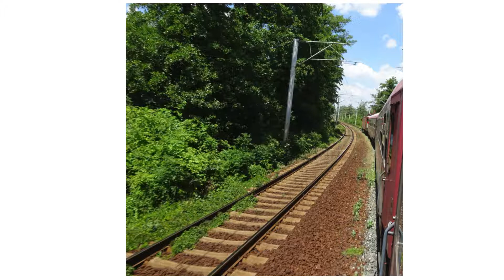פרשת בשלח תשפ"ד - להכיר בקצרה את פרשת השבוע - טיפים לשולחן השבת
00:00 הקדמה לפרשה
01:00 תקציר הפרשה
01:21 נקודה למחשבה
01:42 אחרית הימים בפרשה
02:37 מושג מהפרשה
03:01 פסוק מחזק מהפרשה
03:15 לימדה תורה דרך ארץ מהפרשה א' וב'
03:33 פסוק אופטימי מהפרשה
03:40 טיפים לשולחן שבת - טיפ א'
04:26 טיפ ב'

פרשת בשלח

רצוי לשמוח באמת שאנחנו בתקופת הגאולה, למרות הצער והלחץ הרב שעם ישראל נמצא בו, מכיון שלזה אנחנו ואבותינו, מתפללים התפללנו וציפינו כאלפיים שנה ויותר. בואו ננסה לראות את הצד הטוב ולשמוח, ולזכור ש,,גדולים מעשי ה' דרושים לכל חפציהם" (תהילים). בפרשתינו מופיעה שירת הים כהודיה על הנס העצום המופלא והמדויק, שירה חדשה (העשירית) תושר בזמן הגאולה במהרה בימינו אמן.
שיהיה לתודה והודיה לה' ולזכות עם ישראל ולוחמיו, ולגאולה שלמה בחסד וברחמים.

תקציר הפרשה: בתחילת יציאת מצרים הולכים ב'רונדלים', משה מקיים את שבועת יוסף ומעלה את עצמותיו. אמצעי ניווט: עמוד ענן ועמוד אש, יותר טוב מוייז עם תוספות ופיצ'רים של הגנה, צל ועוד.
פרעה מתחרט (שוב) ורודף אחרינו עם 600 טנקים של אז (,,רכב מצרים''). מלחיץ בכלל...ובטח ובטח - לעם של עבדים שרק התחיל לקוות להיות בני חורין. הקב''ה מעביר מסר מרגיע לעם ישראל.
משה מרים את המטה והנס הנפלא שבא בדיוק בזמן - קריעת ים סוף.
עם ישראל עובר בשלום לצד השני, ונרגע עוד כשהוא רואה את הבוסים הקשוחים מאוד לשעבר במצב שלא יאפשר להם להמשיך במרדף (מתים).
שירת הודיה אדירה ומיוחדת של כל העם - שירת הים. מרים וכל הנשים יוצאות בתופים ובמחולות.
אחרי שלושה ימים - מגיעים לנווה מדבר, ומתאכזבים, המים שם מרים! תלונות, בלאגן, ומשה, בהוראת ה', זורק עץ מסוים למים, ויש מים לכולם. ממשיכים במסע, עכשיו מתלוננים על האוכל, ורוצים לחזור למצרים, הבעיה נפתרת, ה' ממטיר מן מהשמיים. מצורפות הוראות ליקוט כולל שמירת שבת, ומן (לחם) משנה.
שמירת צנצנת מן לדורות.
ממשיכים במסע, רפידים - שוב צמאים. הקב''ה מצווה את משה להכות!!! בצור. והופ - יש מים. (שימו לב - זו לא הפעם ההיא שבגללה לא נכנס לארץ).
עמלק מתחיל לעצבן, וסתם נלחם בנו - הוא התחיל, כאז כן היום. יהושע מפקד על המלחמה, משה עולה לגבעה וכשמרים ידיו ישראל מנצחים, כשמוריד - לא.
בסוף נצחנו ב''ה. מצוות מחיית עמלק (שרלוונטית מאוד לימינו). משה בונה מזבח לה' כתודה על הנס.

נקודה למחשבה... כאשר משה מרים ידו - עם ישראל מנצח, כאשר מניח ידו - עמלק גובר. כמה סימבולי - כמה מנהיגי ישראל תלויים בישראל וכמה עם ישראל תלויים בהם ובמה שהם משדרים: עוצמה או הפוך. עם חזק מצמיח מנהיגות חזקה, עם חזק תומך ועוזר למנהיג להיות חזק כלפי הלחצים מבית ומחוץ. ובלשון התורה ,,ואהרן וחור תמכו בידיו". שנזכה בע"ה למנהיגות חזקה לישראל, מנהיגות שתושפע אך ורק מצרכי עם ישראל, כשהקב"ה ישבור עול הגלות ועול האומות מעל צווארינו, ומשיח יצא לאור.

מנבואות אחרית הימים בפרשה: על הפסוק בפרשתינו משירת הים ,,ה' ימלך לעלם ועד" ,,כותב בעל הטורים שכשתגיע העת שיאמר ,ה' מלך ה' מלך ה' ימלוך לעולם ועד", אז תפסק מלכות אומות העולם.

מושג מהפרשה: על המן נאמר ,,דק ככפר" אונקלוס מתרגם את המילה ,,ככפר" - כגלידא.

פסוק מחזק מהפרשה: ,,אם שמוע תשמע לקול ה' אלקיך והישר בעיניו תעשה...כל המחלה...לא אשים עליך כי אני ה' רפאך". יש נוהגים לומר אותו כל יום אחרי שחרית.

לימדה תורה דרך ארץ - מהפרשה: א. ,,איש לפי אכלו לקטו" למרות הפיתוי הגדול בחברת השפע של ימינו, רצוי לא לאכול מעבר למה שאתה צריכים.
ב. ,,מחה אמחה את זכר עמלק מתחת השמים" - מלמד אותנו לנהוג ביסודיות, גם אז, גם עזה.

פסוק אופטימי מהפרשה: ,,ה' ילחם לכם ואתם תחרשון"

טיפים לשולחן שבת:

א. ,,מן הוא" הכלי יקר כותב שי"א שמן נקרא כך מכיון ש: מ,נ. הן אותיות החוטם, שכשיסגור אדם את אפו לא יוכל לומר אותן ברור. בנוסף הרי היה בו טעם של כל מאכל שרצה האדם לאכול, ולכן לא נתנו לו שם מסוים אלא שם כללי. לקינוח הוא כותב שהשם מן ניתן לו רק לאחר השבת, וביום שישי ירד המן כפול, גם עבור צרכי השבת, לחם משנה, ועל שם נס כפול זה, קראו את שמו מהאותיות הכפולות, שכאשר כותבים את שמן הן עצמן מופיעות כפול: מ"ם, נו"ן.

ב. ,,ותקח מרים הנביאה אחות אהרן את התף בידה ותצאן(ה) כל הנשים אחריה בתפים ובמחלת" הכלי יקר מביא את רבינו בחיי שכותב שמחלת לשון מחילת עוון, כמו שכותב הילקוט "שכל מי שנעשה לו נס ואומר שירה בידוע שמוחלין לו כל עוונותיו". אולי זה המקור למנהג (וגם הצעה לכל מי שרוצה למחוק עוונותיו וחובותיו) לשיר שירת הים שאומרים בשחרית כל יום, בשירה, בשמחה ובהודיה, על הנס שקרה בדיוק בעיתוי הנכון, ובדיוק בצורה הנכונה. ברוך הוא וברוך שמו לעד. בקרוב אצלינו בע"ה.

שבת שלום ומבורך
רק בשורות טובות לעם ישראל

יהב כהן